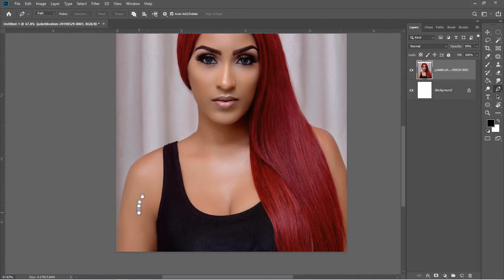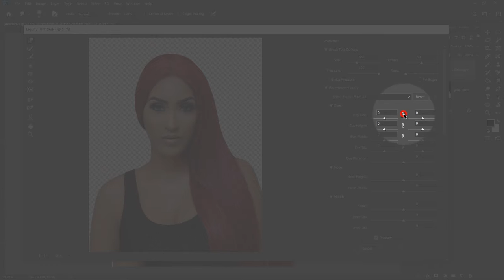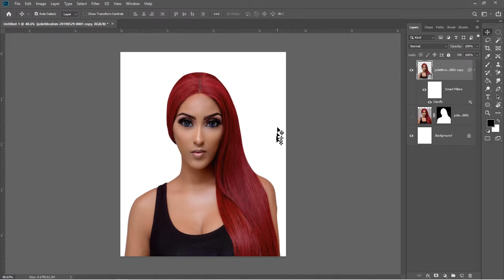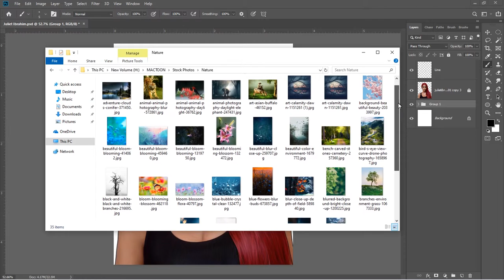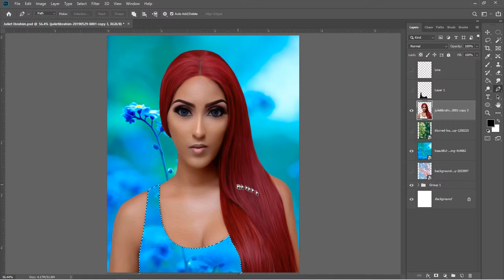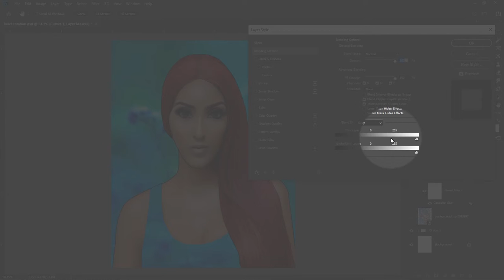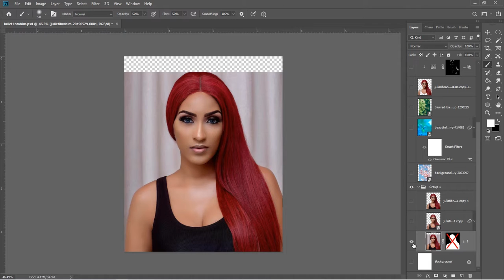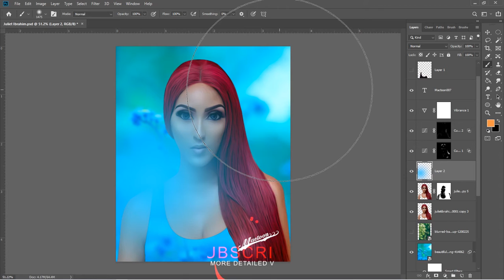Juliet Ibrahim Barbie Face Step By Step (Photoshop CC2019)